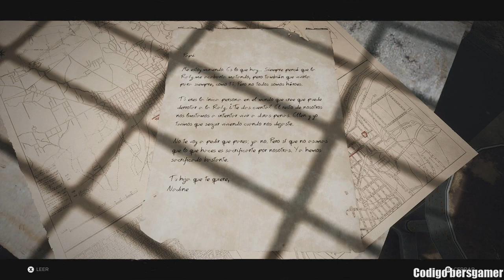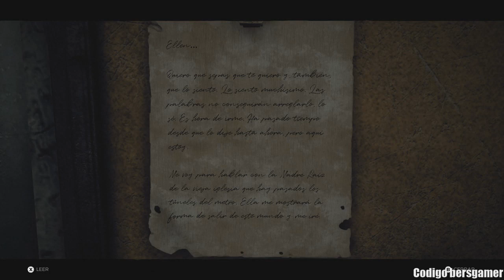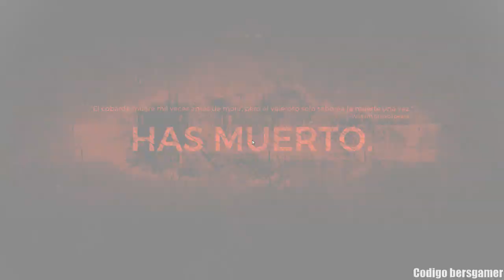Si Te Gusta Dark Souls, Resident Evil Y Borderlands Tienes Que Ver Esto! Remnant From The Ashes